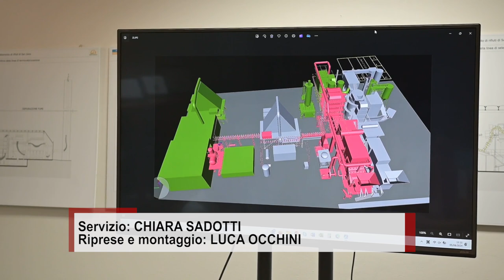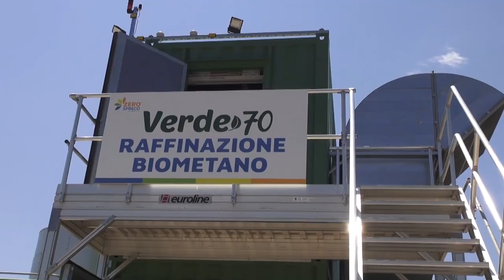Aisa Impianti, iniziati i lavori dell’ultima sezione della nuova linea di recupero L75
Lo scorso 29 luglio Aisa Impianti s.p.a ha consegnato i lavori per il completamento della nuova linea di recupero energetico, “L75”. Questo si aggiunge ad una serie di investimenti fatti dall’azienda per il miglioramento ambientale del territorio: ampliamento dei biofiltri, nuova linea di compostaggio, digestore anaerobico, infrastrutture essenziali per la raccolta differenziata e che adesso sono a regime generando biometano corrispondente a circa 100 mila rifornimenti annui di una media autovettura a gas. Il completamento della centrale di recupero totale servirà ad eliminare 120 tonnellata dal giorno di scarti della lavorazione dei rifiuti, che ancora oggi dall’impianto di San Zeno devono essere trasportate alle discariche in base alla disponibilità di queste ultime.
Particolare attenzione, anche grazie alla collaborazione di molti esperti di settore a livello nazionale, al compostaggio per l’adeguamento dei sistemi di abbattimento degli odori necessario dai cambiamenti climatici che hanno un forte effetto su tutti i sistemi biologici.